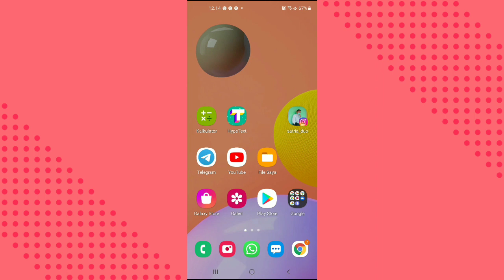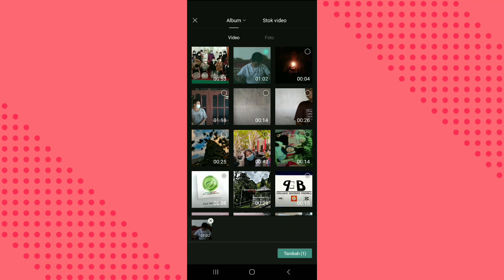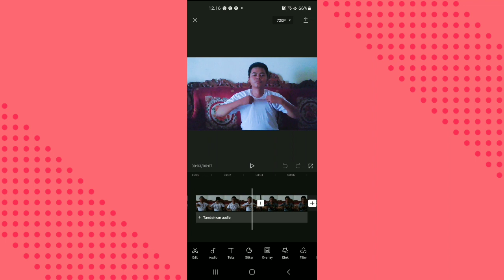Cara Edit Video Ganti Baju Di Cupcut 2021